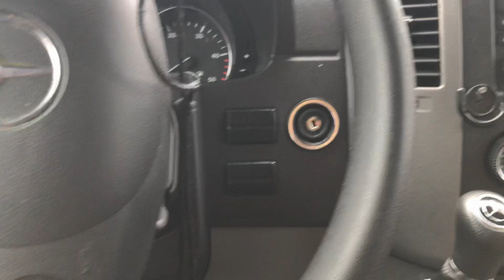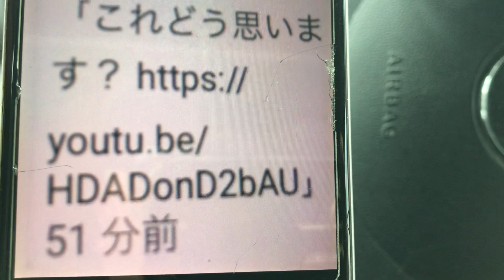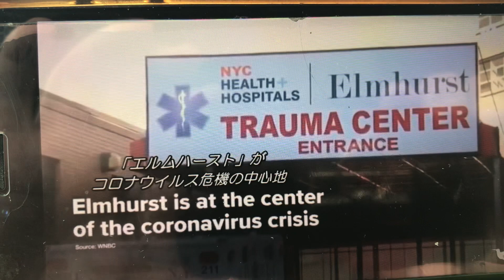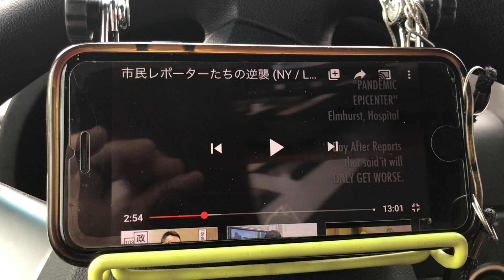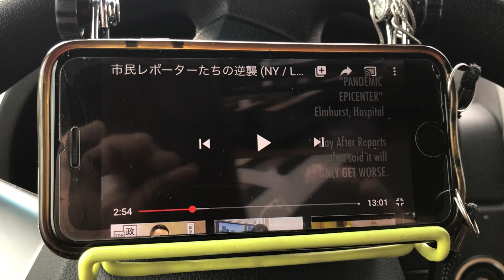アメリカ,何かが起こっている?あなたはどう思われますか?ロックダウン日本時間4月の8日水曜日,会長会長チャンプルー1usa1japan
San Diego California USA#ロックタウン#世界#あなたはどう思われますか